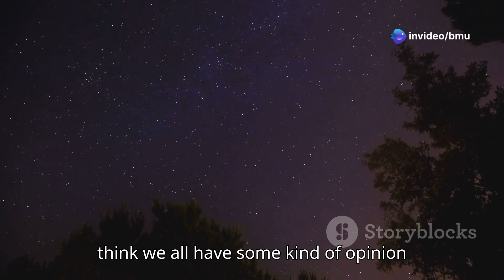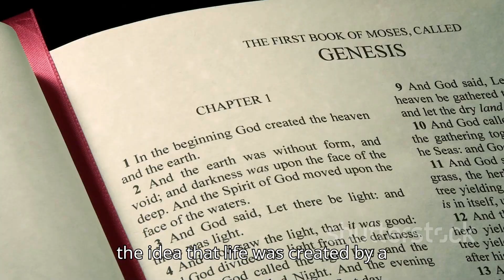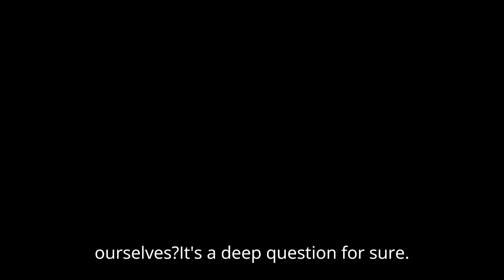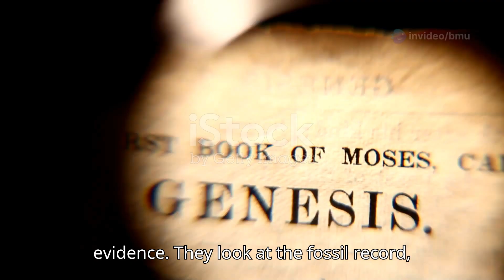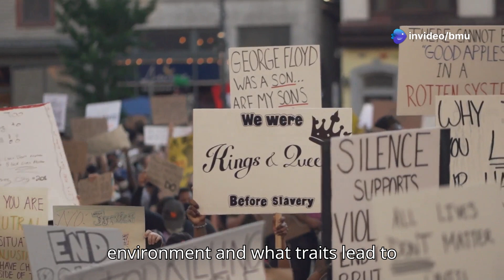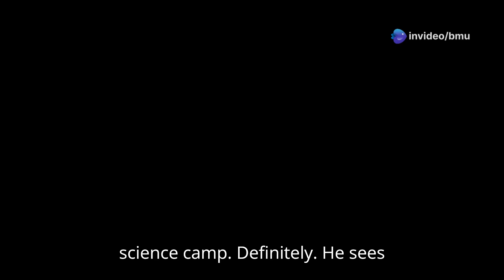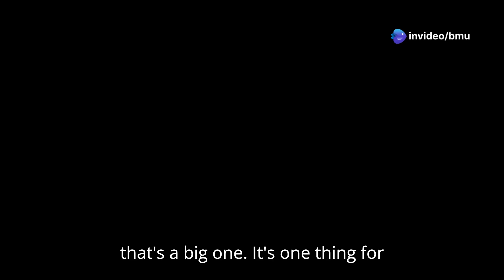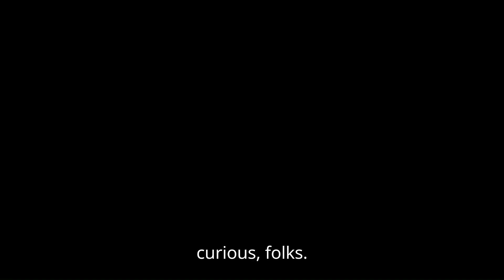Creation vs. Evolution: Are We Cosmic Accidents or Divine Designs?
Dive into the age-old debate between creation and evolution! This video explores the polarizing perspectives on how life and the universe came to be, examining arguments from both creationists and evolutionists. From Richard Dawkins' scientific advocacy to Ken Ham's defense of biblical creationism, and Francis Collins' bridge between science and faith, we discuss key figures, controversies, and the cultural impact of this debate. What are your thoughts? Are we the result of divine intent, cosmic accident, or something in between? Let’s explore the possibilities together.

Unlock the secrets behind the world’s most extraordinary lives! At Brilliant Minds Unlocked, we dive into the stories of visionaries, innovators, and legends who have shaped history and continue to inspire millions. From timeless philosophies and groundbreaking achievements to resilience in the face of challenges, every video is crafted to fuel your passion, spark your curiosity, and help you unlock your own potential. Join us on this journey to learn, grow, and be inspired by the brilliance around us